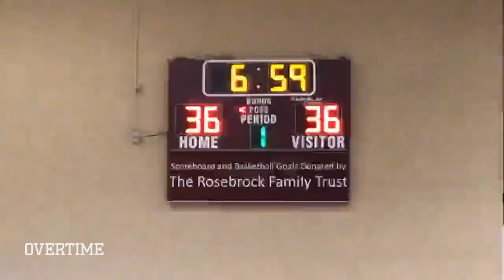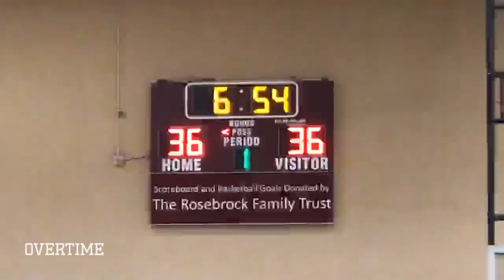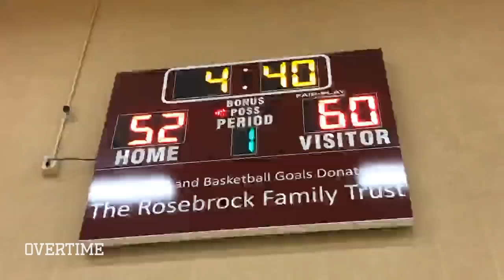7'2" Kai Sotto Brings Out INSANE GUARD MOVES And Drops 28 For TSF! Most Skilled Big In The Country!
Kai Sotto showed off ALL the moves against Golden State Prep today! My guy was spinning, hitting throwback hook shots, and even pull up jumpers. Seriously, he's the only big in the country with moves like these!!

You know he's tough to score on in the paint too. The blocks were piling up.

Kenny Burns was also doing his thing for TSF, and they won the game 75-61.